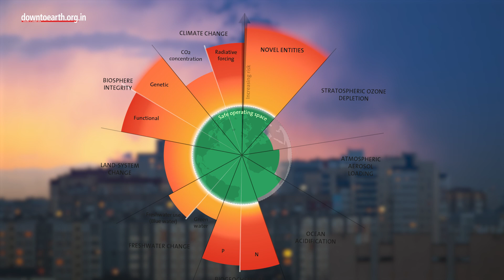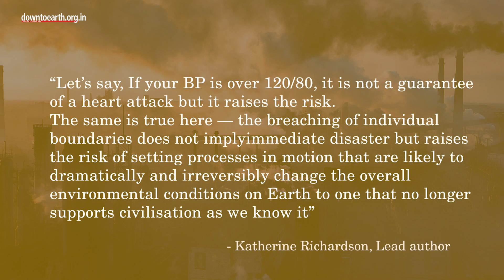Six of 9 planetary boundaries have been breached because of human activities: Study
The world has breached six of the nine planetary boundaries necessary to maintain Earth’s stability and resilience, according to a new study.
The study published in Science Advances was carried out by 29 scientists from 8 different countries. The findings are an update to the planetary boundaries framework that was launched in 2009 to define the environmental limits within which humanity can safely operate.
So, what are these boundaries? and what does breaching them mean for our world?
The 6 boundaries include climate change, biosphere integrity (which includes genetic diversity and energy available to ecosystems), land system change, freshwater change (which includes changes across the entire water cycle over land), biogeochemical flows (nutrient cycles), and novel entities (consisting of microplastics, endocrine disruptors, and organic pollutants),
The researchers first identified the processes in the Earth’s ecosystem that have been important for maintaining favourable conditions for humans in the last 12,000 years. Then they assessed and identified the level at which human activities raise the risk of potentially dramatic and irreversible changes in the overall conditions on Earth using computer simulations.
The study results show that humans have caused a breach in our planet’s safe climate and land system in 1988 and are now facing a risk of systemic disruption. For land system change, the global area of forested land as the percentage of the original forest cover boundary has dropped from 75% to 60%, which is beyond safe limits. As for biosphere integrity, the researchers kept a limit of less than 10 extinctions per million species-years. But the study estimated the extinction rate was greater than 100 extinctions per million species-years.
Currently, it is estimated around one million of the 8 million plant and animal species are threatened with extinction, and over 10% of the genetic diversity of plants and animals may have been wiped out over the last 150 years.
The analysis also showed that violations of blue and green water boundaries occurred in 1905 and 1929, respectively. The planetary boundary of novel entities was calculated to be 0. This means humans have transgressed this limit as well. Stratospheric ozone depletion, aerosol loading and ocean acidification were found to be within the planetary boundary. Aerosols are minute particles from combustion processes, biomass burning, and plant/microbial materials suspended in the air and are known to impact climate.
The study suggests that the world needs to negotiate and respect the limits to the amount of waste that is dumped into the environment. The study further points to a strong circular economy as a viable solution moving forward.